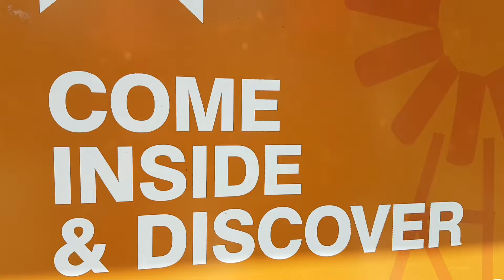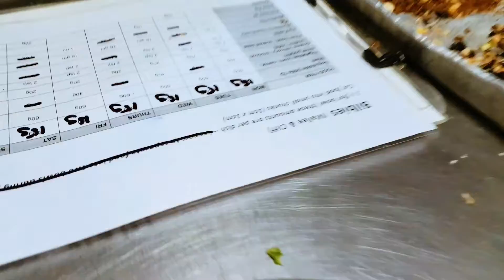Daily Diet Meals for Bilbies, Taronga Zoo 2021| Walk with me